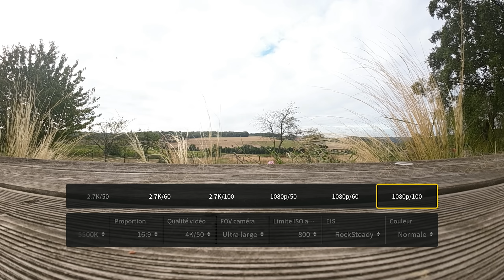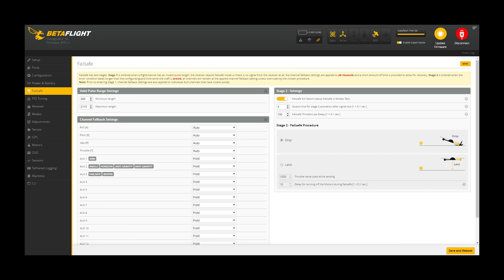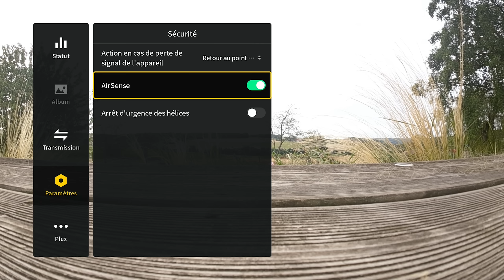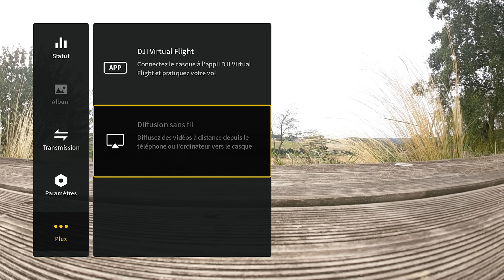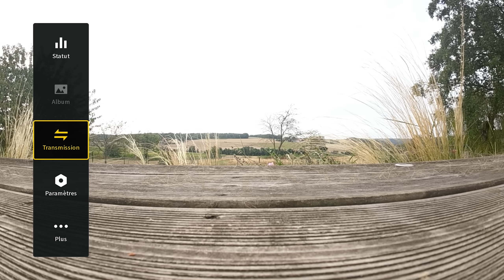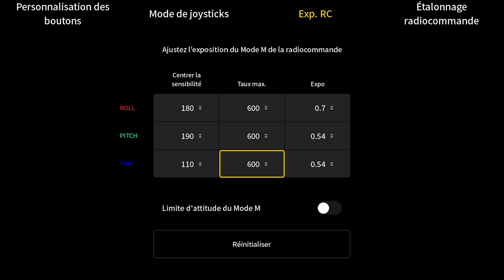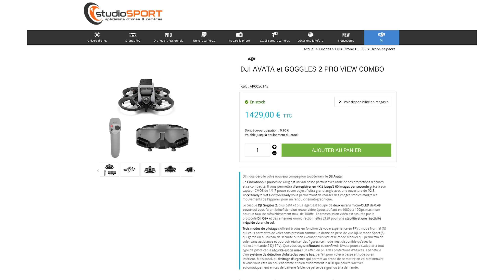DJI AVATA : PRÉSENTATION COMPLÈTE (drone FPV + Goggles 2)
Ce nouveau drone FPV type "Cinewoop" nous offre de nouvelles perspectives et une expérience immersive impressionnante grace aux GOGGLES 2 et au MOTION CONTROLLER qui permet de réaliser des plans immersifs même pour un débutant n'ayant jamais piloté de drone FPV.
4k 60 fps, autonomie de près d'un quart d'heure, fonctions de vols intelligents (RTH, pause, barrières virtuelles, etc).

Vidéaste et télépilote professionnel, spécialisé dans les sports extrêmes.
Athlète de haut niveau, skieur professionnel et addict aux sports de montagne.

00:00 : DJI AVATA un drone FPV cinewoop
01:44 : La caméra
03:45 : La résistance aux chocs
05:20 : Portée et qualité retour vidéo
06:34 : Capteurs du dessous
06:51 : La batterie et l'autonomie
08:44 : L'espace de stockage
09:18 : Les différents modes de vol
11:09 : Les fonctions intelligentes
14:47 : Les DJI GOGGLES 2
16:40 : La fonction head tracking
17:20 : La compatibilité du DJI AVATA
17:57 : Le motion controller
21:08 : Le simulateur DJI VIRTUAL FLIGHT
22:13 : Rates et sensations de pilotage
23:19 : Les tarifs et packs
25:16 : Pour qui est fait le DJI AVATA ?
27:20 : Mon avis sur ce drone

DJI Avata
DJI FPV
DJI FPV drone
DJI Goggles

Sony A7IV
Panasonic GH5 -12-35mm
GOPRO 10
Malette Pgytech (Mini 1/2/3 - Nano+...)
Landing pad